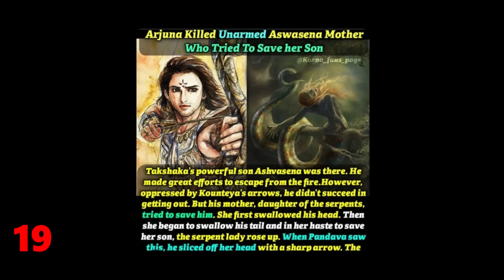i Found 25+ Hidden Details Kalki 2898AD in the Movie OTT Version | Part 1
i Found 25+ Hidden Details Kalki 2898AD in the Movie OTT Version

tags - Kalkii ending explained,
kalki Mahabharat connection,
Kalki movie hidden details hindi,
Kalki movie OTT Version details,
Kalki uncut version scene Netflix movie,
Kalki 25 amazing hidden details
Kalki ending scene,
Kalki movie explained
Kalkii trailer reaction review,
Kalki movie breakdown hindi,
Kalki movie trailer explained,
Kalki trailer breakdown,
prabhas fact hindi,
prabhas upcoming movie,
Kalki advance booking,
kalki box office,
prabhas

RkTv Reviews channel sometimes use Film Clips, TV series Clips, Web Series Clips, Animation Series Clips to explain about the Film, Web Series, Trailers and Songs, but all under section 107 of the copyright Act 1976, allowance is made for FAIR USE for purpose such as criticism, comment, news reporting, teaching, scholarship and research